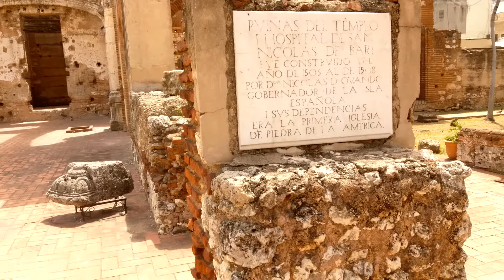First hospital in dominican republic.